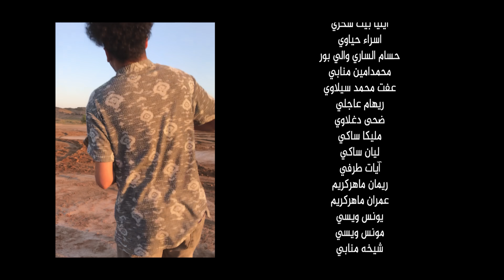عيد الأصايل | سيد جميل العبودي وتوفيق الساري والي بور | Eid Al-Asayel [Official Video Clip 2024]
عيد الأصايل
غناء الفنانين: سيد جميل العبودي - توفيق الساري والي بور
كلمات والهندسة الصوتیة:توفيق الساري والي بور
الحان والتوزيع:سيدجميل العبودي
مونتاج والتلوين:الياس المنبوهي
التصوير والاخراج: الياس المنبوهي
التصوير الجوي (fpv): محمد باقري
الكوافير : وسام السيد
الممثل الدولي: حسين عفري
Ⓒ جميع الحقوق محفوظة لدى شركة صبا برودكشن